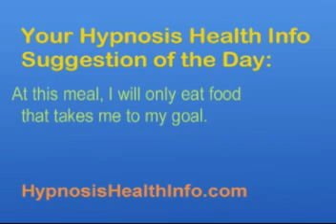Gain Weight with White or Red Meat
Gain Weight with White or Red Meat. Welcome to Hypnosis Health Info. You've found the best online source for information about hypnosis. At HypnosisHealthInfo.com we feature a wide variety of solutions to many health issues from an array of expert hypnotherapists. There you can experience hypnosis and even learn how to hypnotize yourself and create positive changes. Roger Moore, PhD is available to help you with your weight loss at his Seattle weight loss and Bainbridge Island weight loss offices.

Weight: Our revolutionary approach really works

Pain control: Manage chronic pain plus dental visits

Sports performance: Improve your game beyond what you thought possible

Performance anxiety: Put it behind you in no time

Academic improvement: Increase focus, test scores and overall learning

Relationships: Enhance all your personal interactions